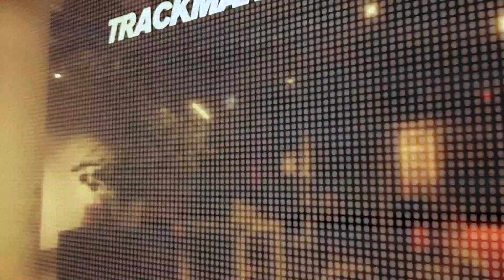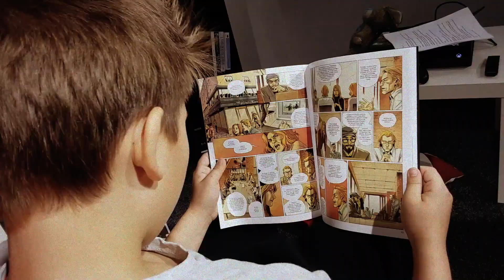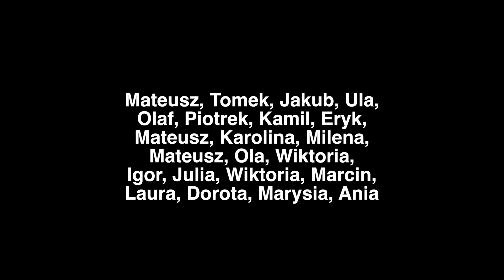Oskar i Duch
Projekt dofinansowano ze środków
Narodowego Centrum Kultury w ramach Programu Bardzo Młoda Kultura 2016–2018 oraz ze
środków Samorządu Województwa Mazowieckiego